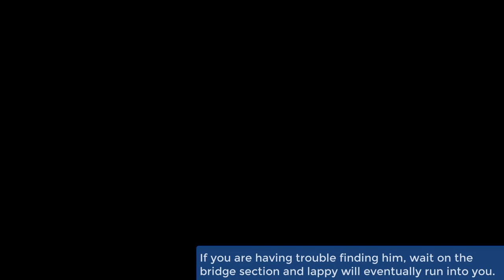Astral Chain - How to Unlock The Lappy Suit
Here is a video walkthrough, showcasing how to unlock the Lappy Suit/Costume in Astral Chain for Nintendo Switch.

There are 6 Lappy items you need to collect and then one case you have to complete in order to unlock the Lappy costume to equip.

LAPPY QUIZ ANSWERS

The Lappy quiz has a pool of questions, I do not have a complete list of questions and answers, but from digging around online i found a few answers i can share to help out.

Brenda weighs least
kani zaibatsu is the only real store in the list
You rescued 3 people
You are 19 years old
Your cell was 2nd closest to the exit
sarah talks like "... ..."
Leona is a worry wart
Yoseph's full name is Dr. Yoseph Calvert
Brenda used to be a news caster
Jena Anderson doesn't have a pony tail
The location you're in when the quiz is being taken is zone 36
Axe mode is not a valid x baton mode
jin's favorite x baton mode is gladius mode
the current year is 2078

Which one of these is NOT a real X-Baton configuration?
Axe Mode

Everyone knows that chimeras are our archenemies, but where do they come from?
The Astral Plane

What’s the name of the AI-equipped vending machine in Police HQ?
Vendor-3

Boy, that Shizu sure is interesting, huh? Do you remember what her hobby is?
Studying the occult

Here we are, in lovely Central City! But what’s the official number of this zone?
Zone 36

I sure hope you get this one, partner. How old are you?
Nineteen

What was the defining detail of the culprit that smashed the bridge in your very first official Neuron mission?
Giant hands!

How would you describe your fellow officer Leona?
A worrywart

What’s the name of the ice cream stand located at the Harmony Square intersection?
Rästner’s

How is Captain Max Howard related to you and Akira?
Father

What’s the full name of our dear old Neuron commander?
Dr. Yoseph Calvert

What’s the full name of Neuron’s chief medical officer?
Brenda Moreno

What’s the name of the old residential area where Captain Max watched over stray cats?
Maison Forest

Only one of these is a real store on the Ark. Which one is it?

Brenda’s hair is blue, but what color are her eyes?
Green

Li Fang is a woman of few words, but tells everyone she meets about her favorite food. What is it?

What’s the name of the one-of-a-kind vending machine you can find in Sector V?
Vendor-0

What floor of Police HQ holds the Neuron command room?
B2

When you went to visit Akira in the ARI, how many holo-receptionists did they have working the desk?
Two

Commander Yoseph sure keeps an eye on things! How many monitors does he have on his desk?
Three

How old is Alicia Lopez?
32

This one tests your IRIS look-up skills! Which of these people weighs the least?
Brenda

Now let’s see how well you REALLY know Olive! What’s her blood type, partner?
A

Hey remember when Akira caught you in Zone 09? Which Neuron holding cell did they put you in after that?
The second-closest

What’s the name of the circular plaza at the top of Ark Mall – You know, where you fought the homunculus?
Azure Plaza

Which of these Neuron officers sees you as their rival, and is always up for a little competition?
Alan

What year is it right now, partner?
2078

What’s Jin’s X-Baton mode of choice?

You were out and about on a case in Central City last night. Which of these landmarks is NOT in Central City?
Lion Statue

What’s your pal Lappy’s job?
Ambassador of smiles

What did our beloved dispatcher Olive do for a living before she joined Neuron?
She was a newscaster

Which of the following best describes how your Neuron pal Sarah talks?

What do we call it when a person gets too corrupted and becomes an aberration?
Redshift

What’s the name of the allied government that people formed when they first moved on to the Ark?
UNION

What color was the stray cat that Marie found?
Calico

What was the name of that skinny guy who was supplying Blue Evolve to the Hermits in Sector V?
Douglas

Which of the following is NOT true about our number one foe, Jena Anderson?
She has a ponytail

Which of the following Neuron officers DIDN’T get wrapped up in those sticky tentacles at Ark Mall?
Roy

What does your fellow Neuron officer Mike love more than anything else?
Animals

What was the date when construction finally finished on the Ark?
7/23/2043

Think back to the day you first got your Legion! You helped get an injured person to safety. Who were they?
A civilian

What’s the most popular comfort food among the Uppers in Sector V?